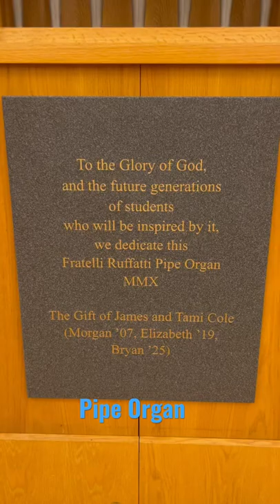Pipe Organ @ Diane Stuart school Chapel Rensselaer, NY .